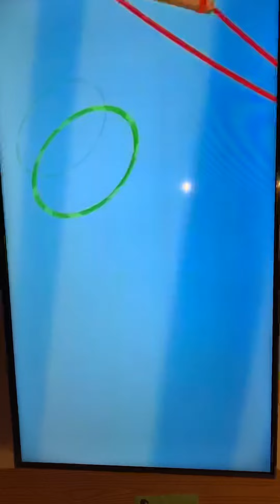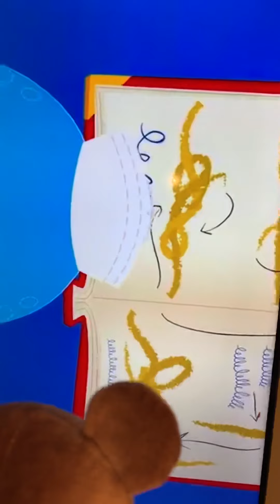Baby cube man watchs and React￼￼s to Lalaloopsy Trunk Show 📺🤡